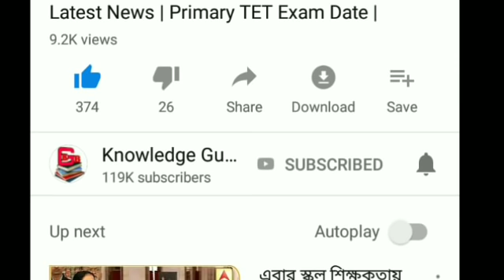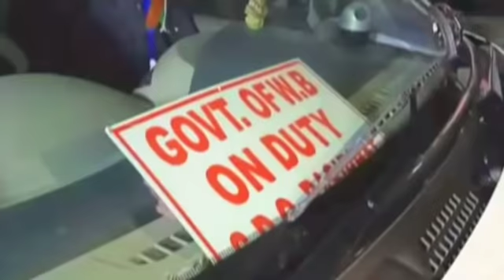তৃণমূলের গোপন দুর্নীতি ফাঁস করায় মেরে হাসপাতালে পাঠালো বিডিওকে | Breaking News | BJP